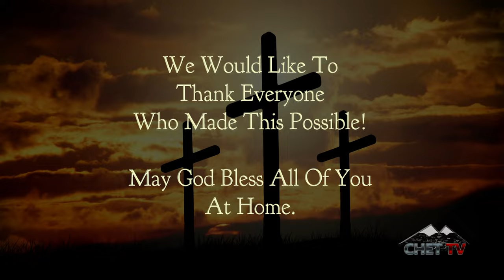Chetwynd Church Ministries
Join our local Christian Ministries in Chetwynd for weekly services. Due to COVID-19 restrictions for public gatherings, CHET TV is partnering up with pastors to bring our viewers the Gospel of Jesus Christ. This show features Carmen Little from the CHET TV studio.